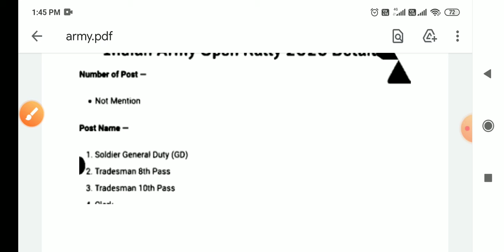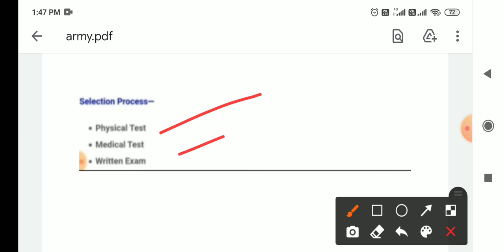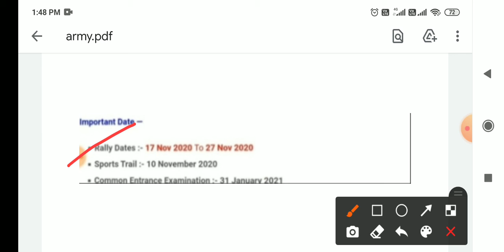Indian Army Rally Bharti 2020- 2021 Latest Date || आर्मी रैली भर्ती कब है और कहां है 2020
Indian Army open rally bharti 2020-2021
Indian Army Rally Bharti 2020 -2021 LATEST date
इंडियन आर्मी ओपन रैली भर्ती 2020 21 लेटेस्ट डेट
Target with Manvi